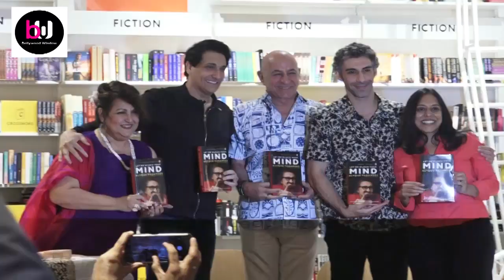JimSarbh, ShiamakDavar, DalipTahil, Grace the Launch of AlyquePadamsee's Book Let Me Hijack YourMind